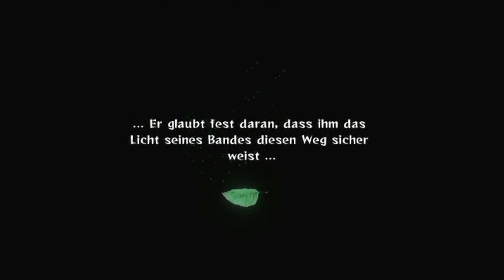Let's Play Naruto Shippuuden: Ultimate Ninjastorm 2 #038 - Schlimme Vorahnung